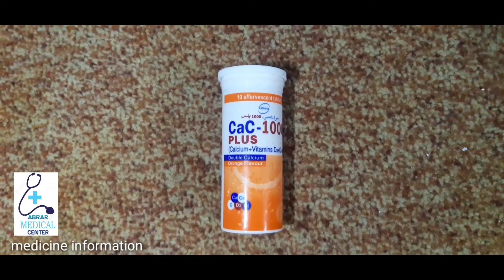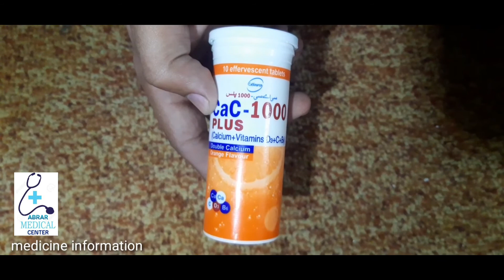CAC-1000 Plus (Calcium+VitaminsD3+C+B6) medicine information#10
Product Name: Cac-1000 Plus Orange Flavour Tab 10's

Product Form: Effervesent Tablets

Pack Size: 10's

Marketed By: GSK Consumer Healthcare
Generic Category: Calcium Supplement

Ingredients: Calcium Lactate Gluconate 1000mg, Calcium carbonate 327mg, Vitamin C 500mg, Vitamin D3 400IU, Vitamin B2 10mg